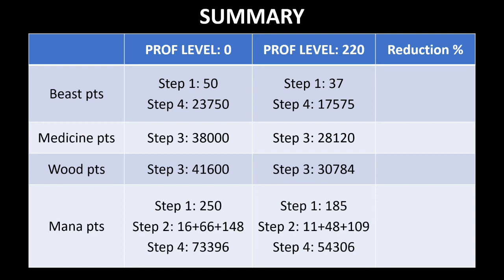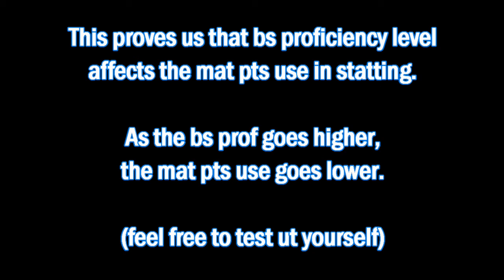Toram Statting: BS Prof Lvl 0 vs BS Prof Lvl 220 - Why should you level up your bs prof?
So why should you level your blacksmith proficiency in statting?
I hope this video can answer that question!